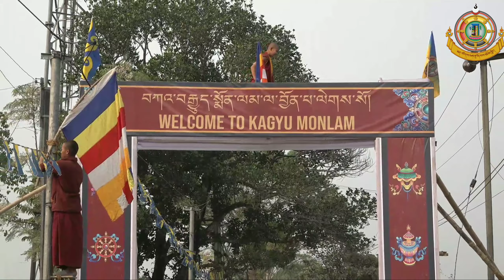H.E. Goshir Gyaltsab Rinpoche visiting Bokar Shedra Obar Chimeyling for special Kagyu Monlam 2023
༧སྐྱབས་མགོན་རྒྱལ་བའི་༧རྒྱལ་ཚབ་དྲུང་གོ་ཤྲི་རིན་པོ་ཆེ་མཆོག་བཀའ་བརྒྱུད་སྨོན་ལམ་འཕར་མར་ཕེབས་བསུའི་སེར་སྦྲེངས་ཟབ་རྒྱས་མཛད་དོ་།